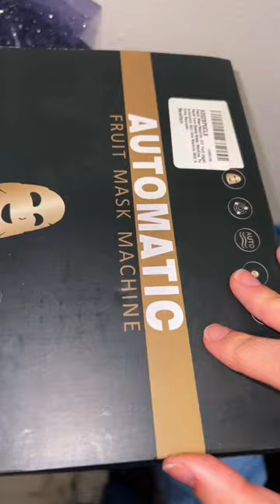MAKING A VALENTINES DAY FACEMASK?! *turned out so good*